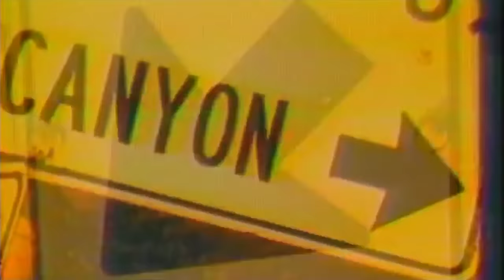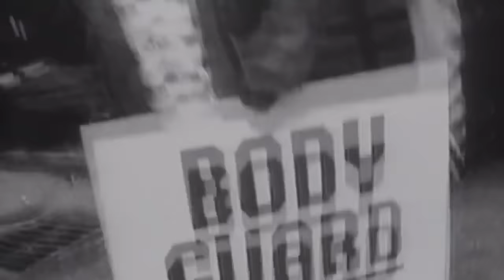DJ STORM OLD SCHOOL 80's HIP HOP VIDEO MIX #2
80's HIP HOP part 2. Take a trip down memory lane with hip hop from the 80's.
Track Listing:
1. One Love - Song by Whodini
2. Top Billin - Song by Audio Two
3. Paul Revere - Song by Beastie Boys
4. Vapors - Song by Biz Markie
5. My Adidas - Song by Run-D.M.C.
6. Express Yourself INSTRUMENTAL- Song by N.W.A.
7. Word Up Doc - Song by Armand Van Helden
8. The Bridge - Song by MC Shan
9. Marley Marl Scratch - Song by Marley Marl
10. Rockin’ It - Song by The Fearless Four
11. Gucci Time - Song by Schoolly D
12. Nobody Beats the Biz - Song by Biz Markie
13. Make the Music With Your Mouth Biz - Song by Biz Markie
14. Eric B. Is President - Song by Eric B. & Rakim
15. Friends - Song by Whodini
16. 90s PREVIEW The Choice Is Yours - Song by Black Sheep
17. Sucker M.C.’s (Krush‐Groove 1) - Song by Run-D.M.C.
18. J. Beez Comin' Through - Song by Jungle Brothers
19. Eazy-er Said Than Dunn - Song by Eazy-E
20. I Ain’t No Joke - Song by Eric B. & Rakim
21. I Know You Got Soul - Song by Eric B. & Rakim
22. Ain’t Nothing to It - Song by K-9 Posse
23. Jack of Spades - Song by Boogie Down Productions
24. Lyrics of Fury - Song by Eric B. & Rakim
25. Don't Sweat the Technique – Song by Eric B. & Rakim

YOUR SOURCE FOR HIP HOP, R&B, BLENDS / MASHUPS, AND A VARIETY OF  OTHER MIXES

Salute to all the DJs